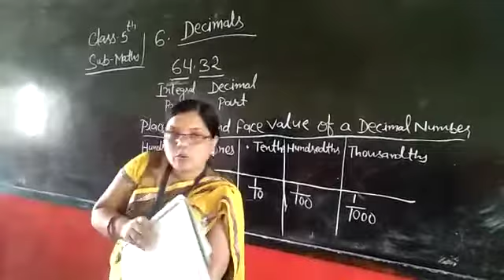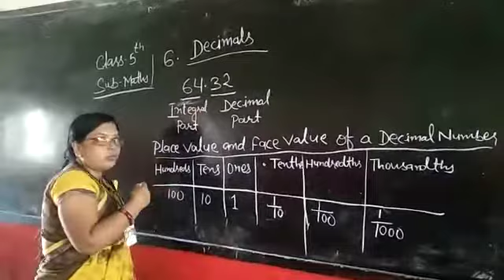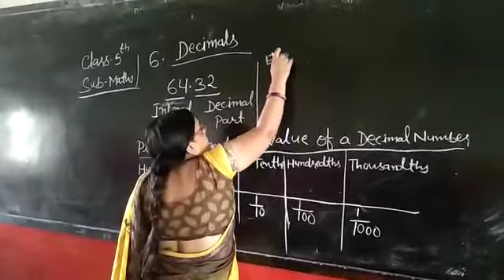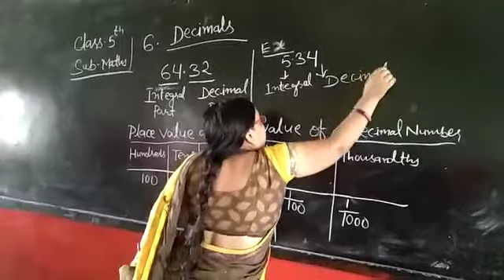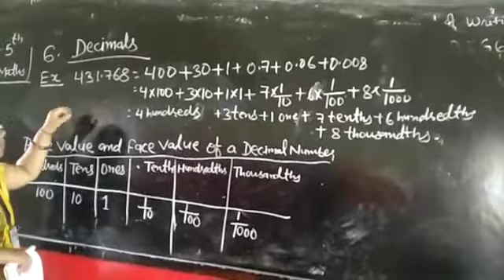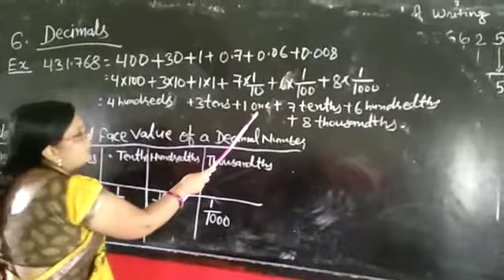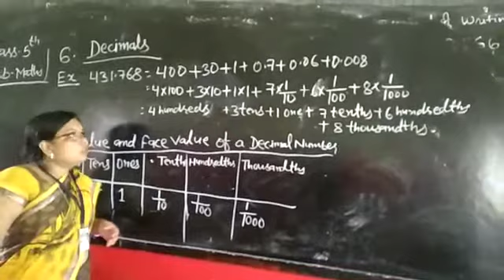Class - 5 Maths Ch - 6 Decimals(Part - 1)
Ranjana Miss